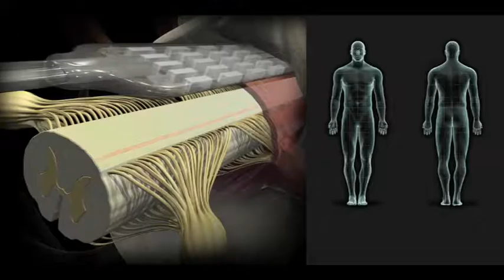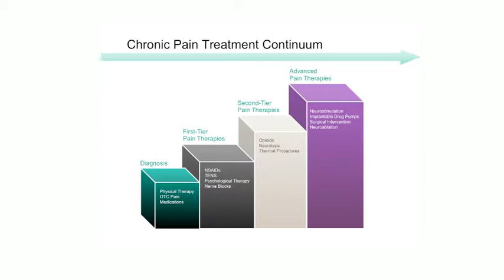Professor Richard Bittar Spinal Cord Stimulation Managing Pain Patient Education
WHAT IS SPINAL CORD STIMULATION?

You have probably had many treatments for your pain, most of which will have been of little or no long-term help. Spinal cord stimulation works by targeting the region of the spinal cord involved in the transmission and processing of pain. We introduce a small amount of electrical current to the back of the spinal cord, which helps to mask the pain that you are feeling. It also increases the blood flow to the heart and legs, often helping patients with angina and peripheral vascular disease.

WHO MIGHT BE SUITABLE FOR SPINAL CORD STIMULATION?

A number of painful conditions can be treated using spinal cord stimulation.
Patients with the following conditions who have failed all standard medical therapies may benefit:
Previous spinal surgery with ongoing leg pain
Complex regional pain syndromes (neuropathic pain, causalgia, reflex sympathetic dystrophy)
Nerve injuries (from trauma or previous surgery)
Angina (ischaemic heart disease)
Peripheral vascular disease